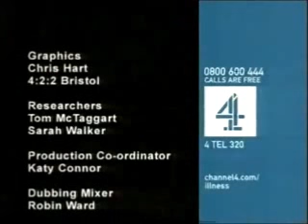Channel 4 Evening Interval Junction into Living By The Book (31st January 2001)